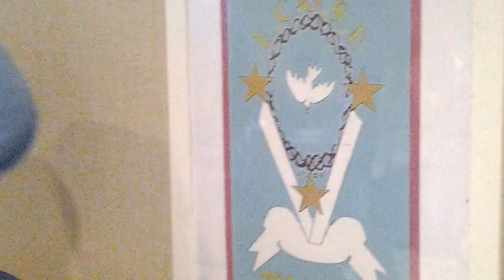ECUSE-BELGIQUE NAISSANCE DE TATA GONDA 1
FETE DES MERES  ET NAISSANCE DU SAINT-ESPRIT